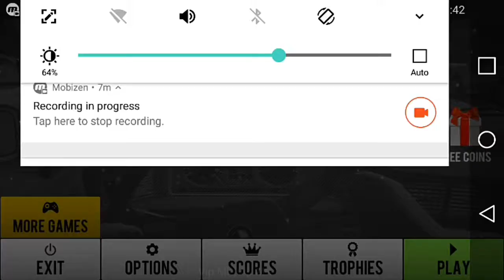Best Android car simulator?Racing in car 2 Gameplay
Hey guy today we are playing a car simulator game which is very fun to play.So yea if any of you guys enjoyed this video make sure to leave a like and subscribe to the channel to become a JJT gang member.BYE!!!